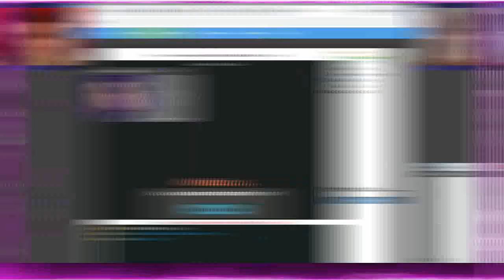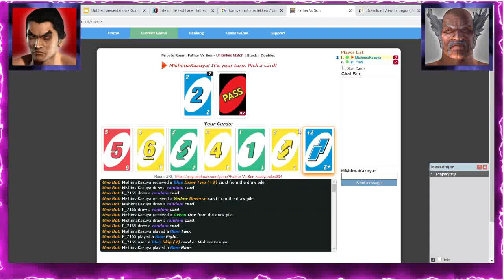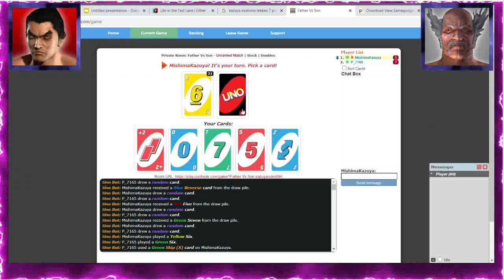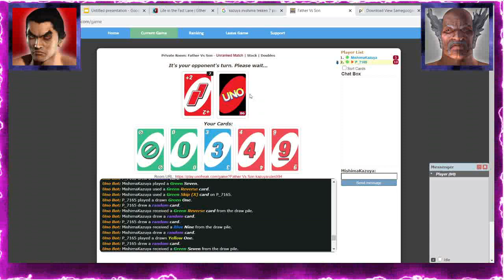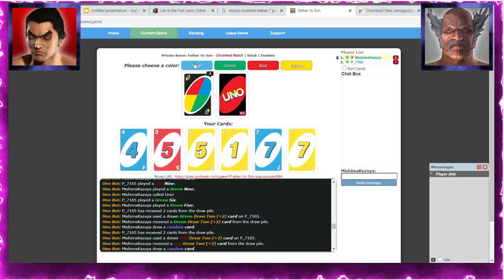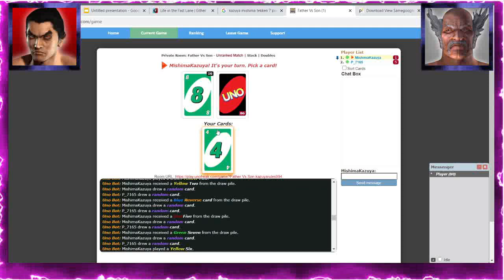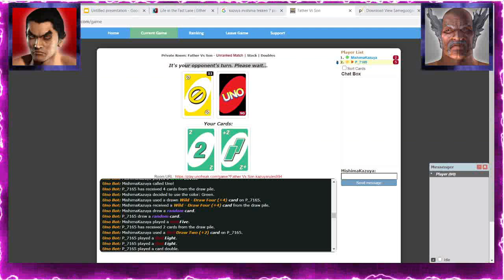Kazuya VS Heihachi - UNO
I kick my dad's ass in UNO.